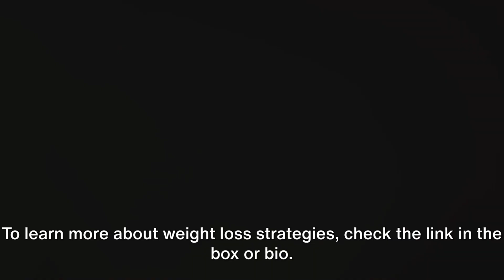Soup Secret - Cut Calories with a Spoon!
Discover the ultimate guide to transforming your favorite soups into guilt-free, calorie-cutting delights! In this eye-opening video, we unravel the Soup Secret that can help you achieve your health and wellness goals without sacrificing flavor. 🌿✨

👀 What You'll Learn:

🔪 Clever Cutting Techniques: Slice through unnecessary calories while retaining the rich taste of your favorite soups.
🍅 Nutrient-Rich Ingredients: Explore a spectrum of wholesome ingredients that not only enhance flavor but also boost nutritional value.
🥄 Satisfying Substitutions: Learn about simple swaps that make a world of difference in the calorie count, without compromising on taste.
👩‍🍳 Expert Tips:
Our seasoned chef will guide you through step-by-step instructions, offering pro tips on creating soups that are both delectable and waistline-friendly. From creamy classics to hearty broths, this Soup Secret is applicable to a variety of recipes!

🌟 Why You Should Watch:

🏋️‍♀️ Achieve your fitness goals without giving up on your favorite comfort food.
🥗 Embrace a healthier lifestyle with easy-to-implement changes.
📈 Uncover the secrets to making soups that are as nutritious as they are delicious.
🔥 Join us on this culinary journey and revolutionize your soup game! 🛎️